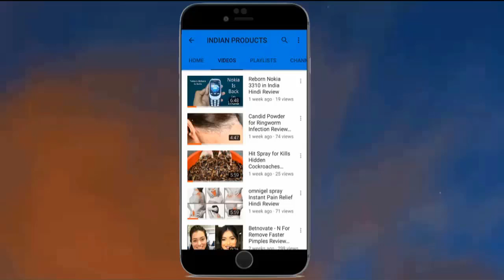Benzoyl peroxide gel For Acne Review in Hindi Indian Products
When applied to the skin, benzoyl peroxide works by reducing the amount of acne-causing bacteria and by causing the skin to dry and peel.
Benozyl Peroxide is a cream treatment that is used to treat people with spots and acne.